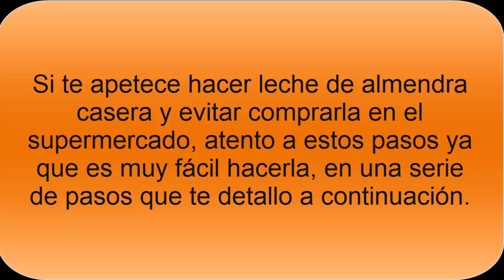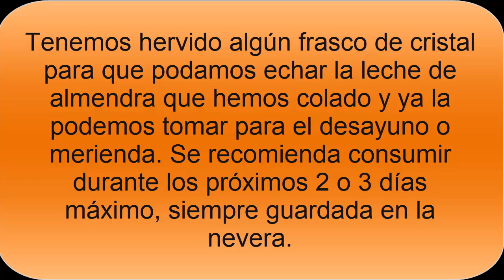Cómo hacer Leche de Almendra en casa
Conoce Cómo hacer tu propia Leche de Almendra casera, una leche vegetal muy nutritiva para poder sustituir la leche de vaca en caso de alergias o intolerancias, además de ser ideal para los veganos. En unos sencillos casos podrás hacer una rica y agradable leche de almendra en casa.